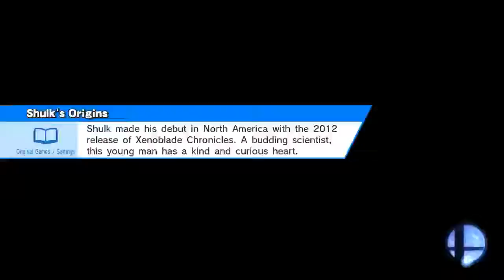[Replay Dump]HentaiiDude X Mr. Wax ep. 6: SuperStar Dreamer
Song by: Soundcloud.com/Dreamsoft
X Soundcloud.com/mrwax